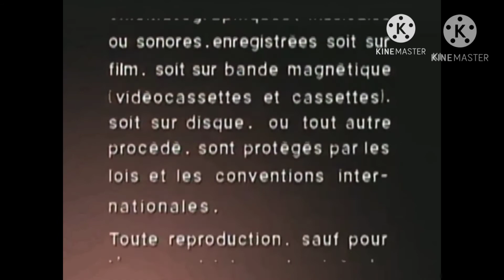Artisan Entertainment/LaserPacific Media Corporation/Warning/Interpol Warning Scroll (1999)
At The End Of 1999 DVD Of Pi